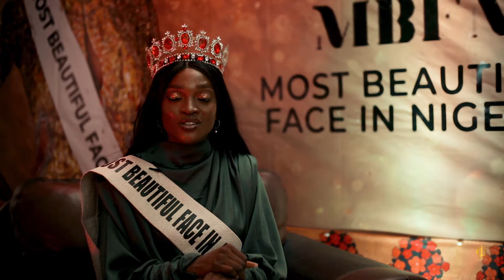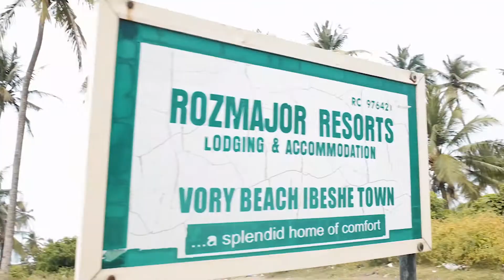Sarah Pessu talks about her Journey so far as Most Beautiful Face In Nigeria 2021 Camp